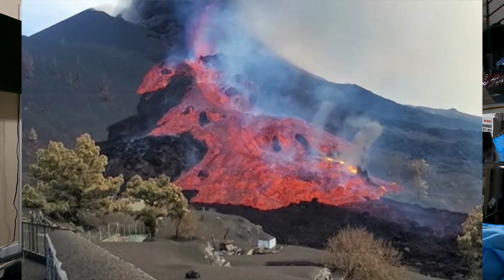Politician suggests bombing erupting La Palma volcano to stop lava flow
Bombing the sizzling lava flows of La Palma's still-erupting volcano may be the only way to prevent the destruction the molten rivers are causing, a Spanish politician has suggested. Bombing runs could be used, according to its advocate, to redirect the deadly lava from flowing into populated areas.

The La Cumbre Vieja volcano in Spain's Canary Islands entered its 42nd day of eruptions Monday (Nov. 1). About 7,000 locals have been forced to flee their homes as lava flows, fountaining from the volcano up to thousands of feet into the air, have devastated homes, offices and large tracts of land throughout the southwestern part of the island, Live Science previously reported.

2017 Kawasaki SX-R 1500 Stand Up Jet Ski

2019 Yamaha GP1800R SVHO Mods

Bilge Pump

2009 Ford Crown Victoria P71 Police Interceptor

2010 Ford Crown Victoria Police Interceptor P71

Pets I own Doberman Pinscher , Three Bull Terrier , Tree Frog , 4 Tokay Gecko, two Leachianus Gecko , two Leopard Gecko

v8 jet ski